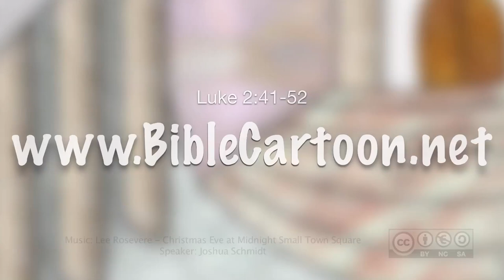The 12 year old Jesus in the temple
More Videos & Download BibleCartoon.net is an interactive way to explain biblical stories. The plan is to create short Videoclips that explain most of the stories in the bible in an easy and clear way so that children and people who do not have a church background will be able to understand them. Right now we are working on a German and English version of the Clips and hope to get them translated to other languages as well. Feel free to download, use and share the clips as you wish. Bible Story for Children